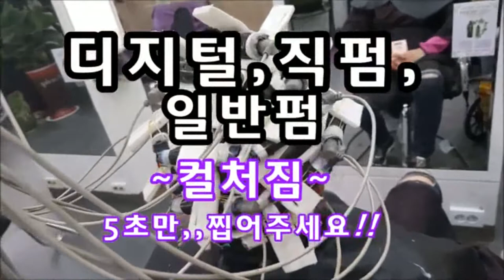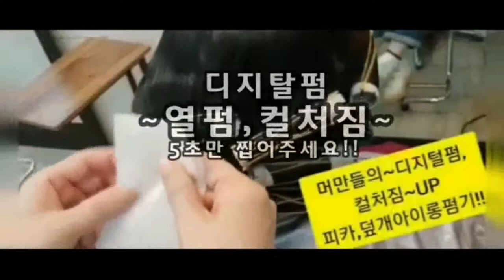아이롱펌~열펌이,,, 너 때문에~~쉽고~재밌어 졌다~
손상 된 모발도,, 너때문에~컬이 탄력있고 탱글하게 나왔어요!!
~롱헤어,아이롱펌,열펌도 이제~너무 쉬워요!!~
~모든 컬이~정말 탄력있게 나와요^^
피카아이롱펌~이제,,,머만들과  함께~
원데이1:1특강으로~재밌는 열펌을 만나 보세요!!~
*피카는~
*결개선,복구매직,,,,,전처리 없고,,,과연화 없이 하는~빤짝빤짝~결개선,~복구매직!!
피카,연화펌제"C라인,,쉽고 빠른~복구매직펌,,
뿌리는 피카,롱아이롱13, 17미리로 살려 주세요^^
《피카,롱아이롱~덮개아이롱,~회원점,모집(아이롱+덮개펌기》
ㆍ
※머만들강사1:1원데이특강※
ㆍ
ㅡㅡㅡㅡㅡㅡㅡㅡㅡㅡㅡㅡㅡㅡㅡㅡㅡㅡㅡㅡㅡㅡㅡㅡ
※유튜브ㅡ"피카아이롱펌"~검색
ㆍ
피카아이롱펌~영상